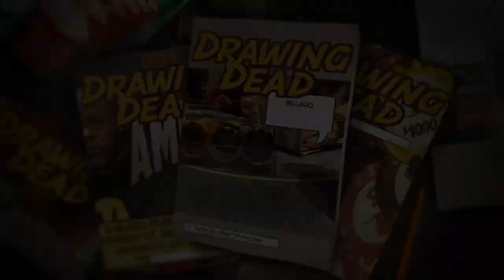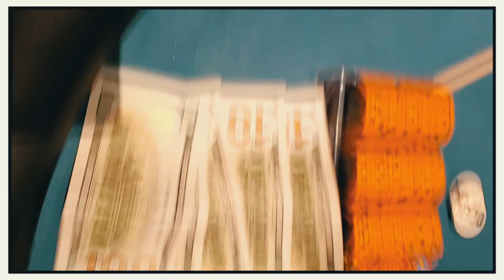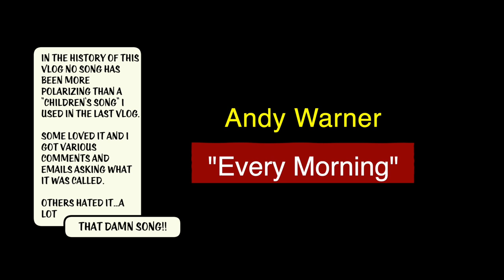Massively OVERPLAYING AK for HEAPS at Bellagio.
Cash Games at the Bellagio, running back and forth to the world series of poker(wsop), meeting up with JohnnieVibes and P's and Q's...oh, and getting out-flopped with AA :(. At least I get to have carrot cake in this one!

0:00 Intro
0:15 Arrive at Bellagio
1:00 Poker
3:33 Takin' it to the Streets!
5:54 Not a hit-n-run
6:53 WSOP
7:55 Poker again
14:08 Mid Session
15:57 Poker again again
23:24 Wrap-up
24:42 Next time
25:39 Outtakes

Gear:
-The camera I use when walking around and talking is: